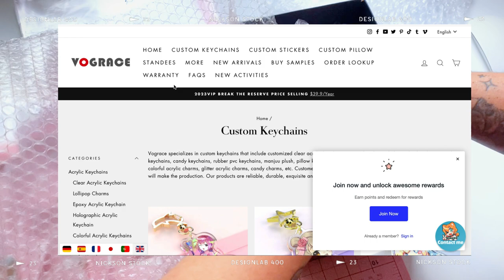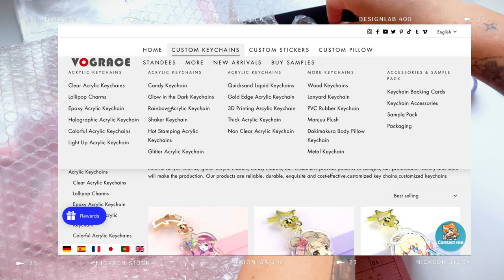Donde hacer tu merchandising 🌸 VOGRACE